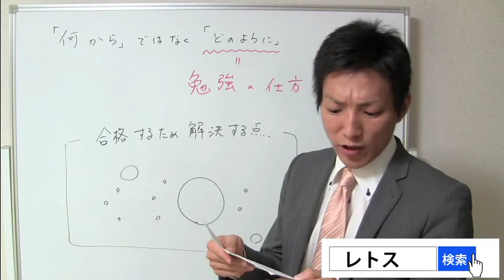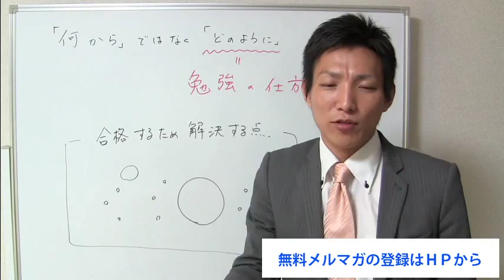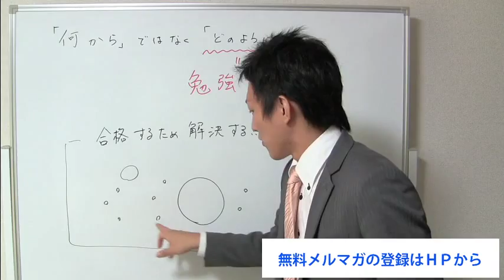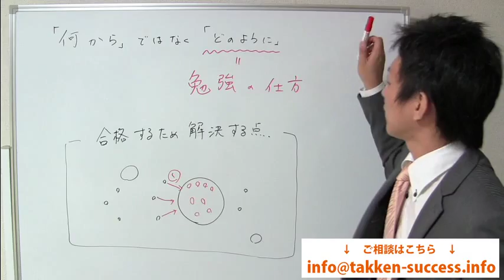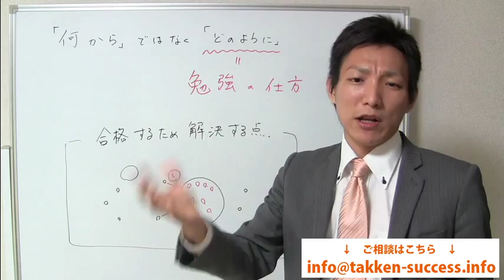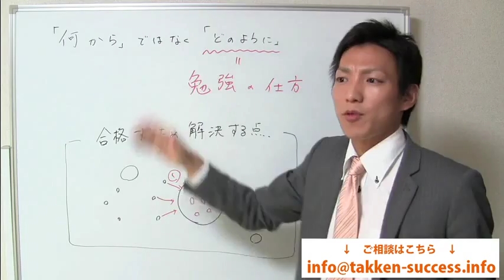宅建合格出来ない方は悩む点がズレテいる【宅建勉強法】